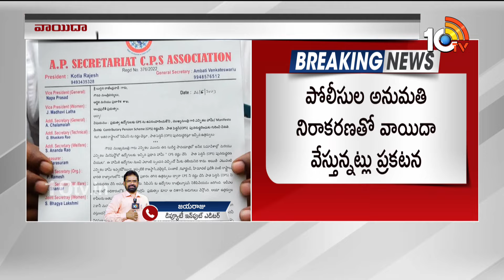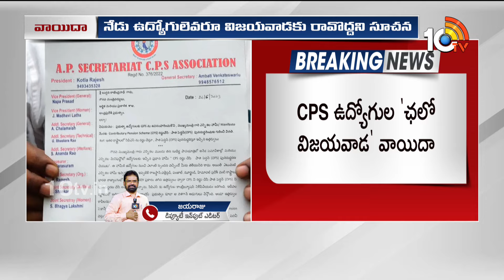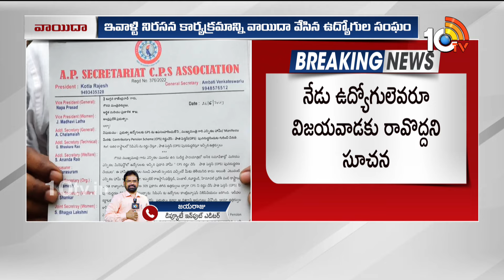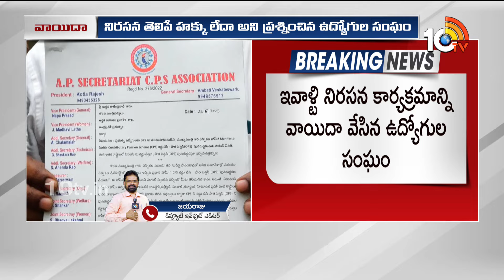CPS Employees Postponed 'Chalo Vijayawada' | 'ఛలో విజయవాడ' వాయిదా | 10TV News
10TV is one of the Largest Content producing Telugu News Channel in Telugu States. Its one of the leaders in the production and broadcasting of un-biased and comprehensive news.
10TV offers round the clock coverage of latest breaking news and unique mix of news bulletins, current affairs and Entertainment programmes.
10TV Youtube Channel offers Latest News from Telugu States, Politics, Entertainment, Health, Sports Lifestyle, Devotional, National News, International News and lot more.!

హాయ్,
10టీవీ యూట్యూబ్ చానల్‌కి స్వాగతం. 10టీవీలో ప్రసారమయ్యే కథనాలతో పాటు ఆసక్తికరమైన మరెన్నో అంశాలను 10టీవీ యూట్యూబ్ చానల్లో మీకు అందిస్తాం. మా వీడియోలలో మీకు నచ్చిన వాటిని మాకు తెలియజేయండి. అలాంటి మరిన్ని కథనాలను మీకు అందించేందుకు ప్రయత్నిస్తాం. నచ్చిన వీడియోలను మరింత మందికి షేర్ చేయండి. చానల్‌ను సబ్‌స్క్రైబ్ చేయడం మరిచిపోకండి. ధన్యవాదములు.!